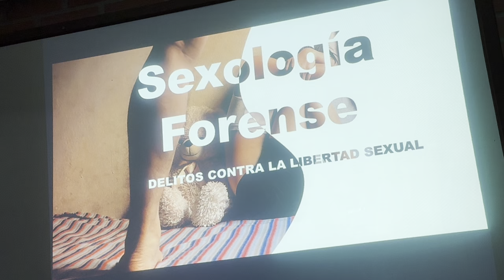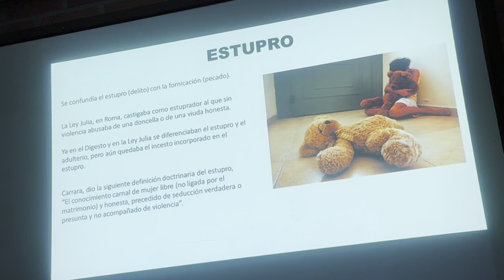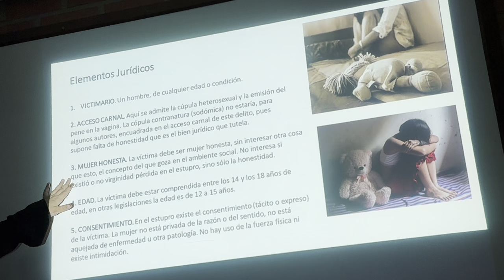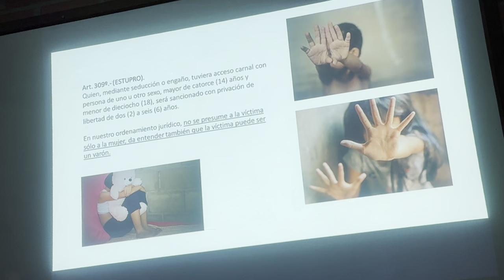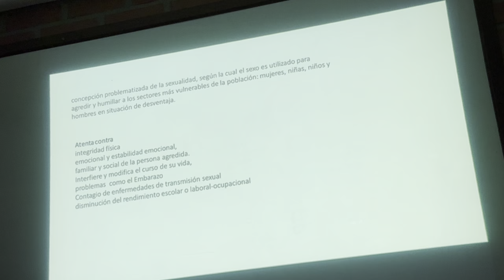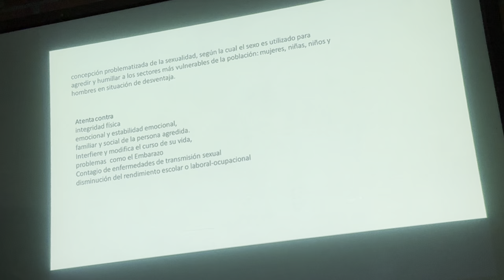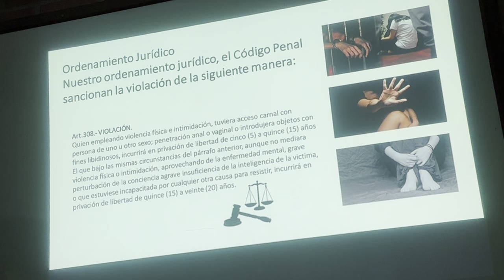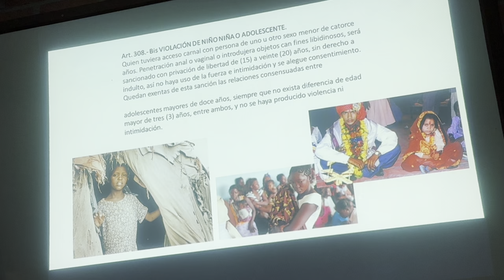2do MED LEGAL (grupo1 sexologia forense part1 ) 19-09-24